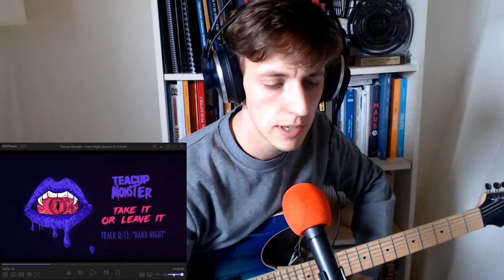Teacup Monster - Hard Night | Réaction et analyse | Dam, Écoute Ça !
C'est parti pour une nouvelle découverte, cette fois du groupe francilien Teacup Monster avec leur titre Hard Night!